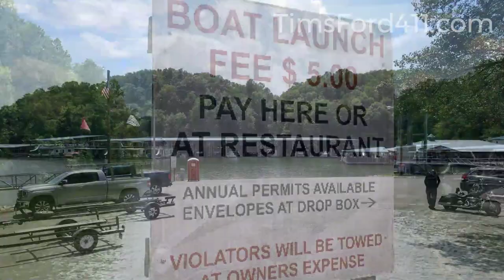Holiday Landing Marina Boat Ramp on Tims Ford Lake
This is a video of the Holiday Landing Marina on Tims Ford Lake.  To see more Boat Ramp videos, see our channel.

To learn more about Tims Ford Lake, things to do, restaurants and more,